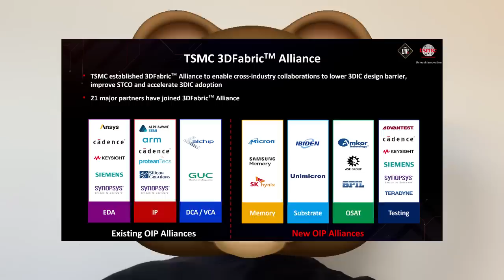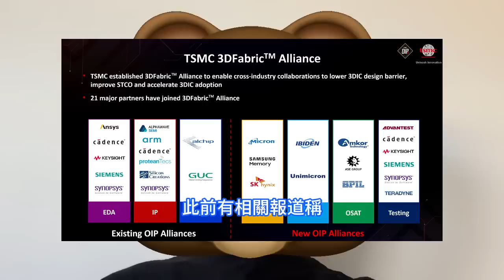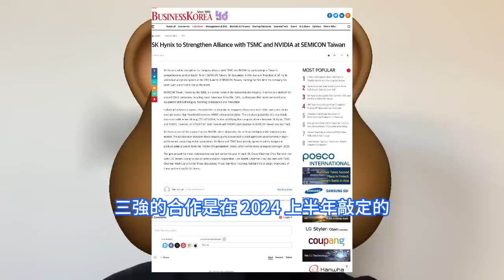無情爆揍！台積電革命性HBM 4晶片太恐怖，韓媒驚呼三星這次真危機了。「三角聯盟」突徹底成型，隊友SK海力士和輝達太配合。OIP 3DFabric聯盟效應顯現，12FFC+和N5工藝節點真香。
未來，SK海力士將採用台積電的邏輯制程，生產 HBM 的基礎接口晶片base die。此前有相關報道稱，SK海力士和台積電已同意合作開發並生產 HBM4，將於 2026 年量產。HBM 將核心晶片堆疊在基礎接口晶片之上，彼此垂直相接。HBM3E 市場競爭已經落後，希望落在了 HBM4 上，三星正在加快研發腳步，以縮小與 SK海力士之間的差距。在代號為Snowbolt的第六代 HBM 晶片 HBM4 方面，三星計劃將緩衝晶片應用於堆疊記憶體的底層以提高效率。據韓國媒體 businesskorea 報道，輝達、台積電和 SK海力士將組建三角聯盟，為迎接 AI 時代共同推進 HBM4 等下一代技術。業界消息人士稱，SK海力士社長金柱善會於 9 月在台北舉行的國際半導體展上發表專題演講。